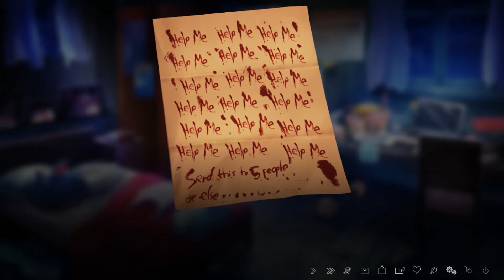4pixels: The Letter - Part 11 - Analyzing the Curse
We take a moment to discuss how we think the curse works, and Isabella returns home with much on her mind.